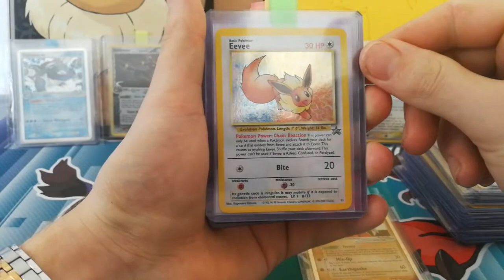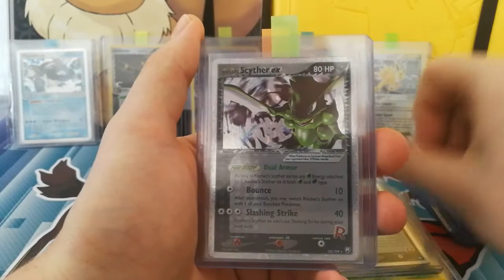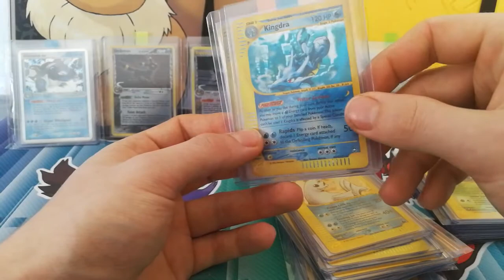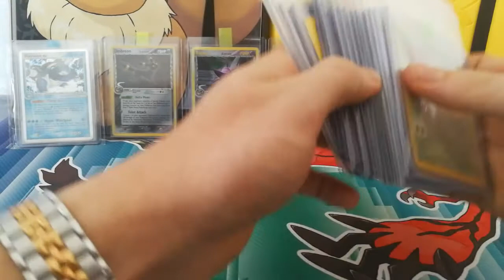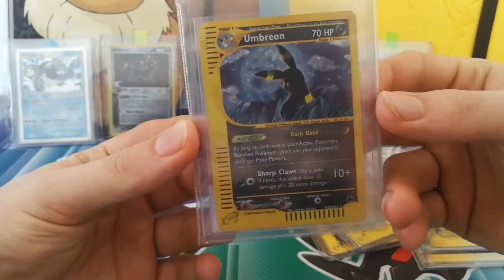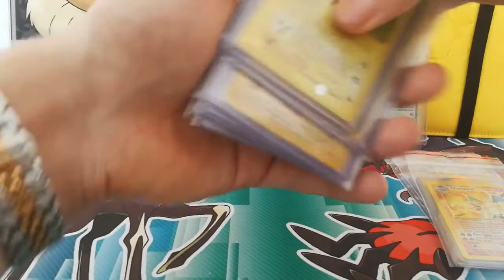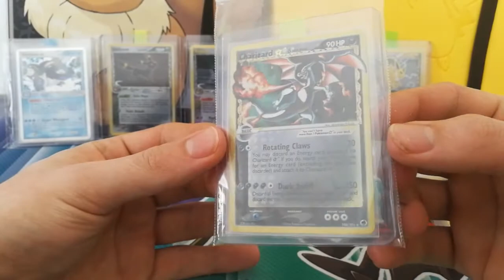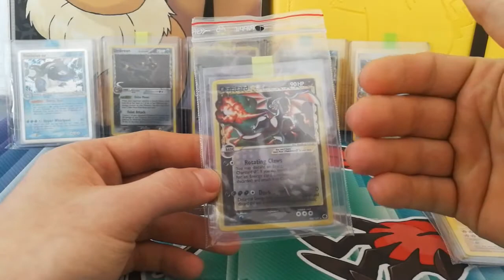Old school card collection salg + visning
De fleste er til salg og kan kontaktes over Facebook:
Og comments nedeunder videoen :)
Håber alle har en god dag ^-^